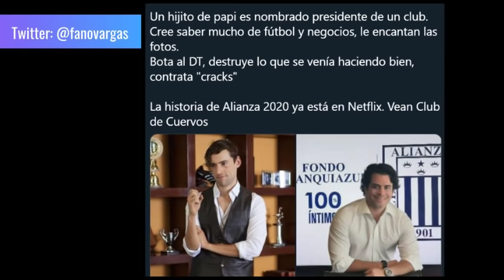ALIANZA DESCENDIÓ ¿Dónde está el Fondo Blanquiazul?